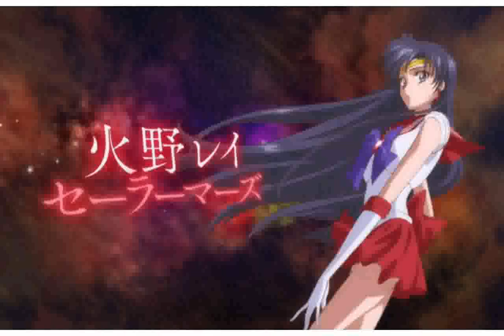Sailor Moon 176 - Pictures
sailor moon 176
sailor mars transformation
sailor jupiter crystal
sailor moon 176.rész
sailor moon 176 sub
sailor song
sailor moon 176 english sub
sailor jupiter transformation